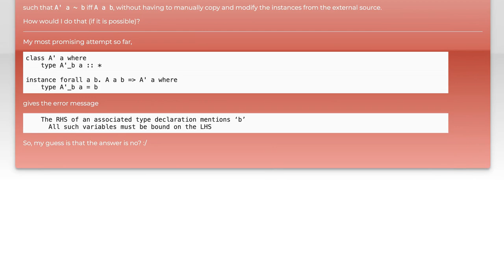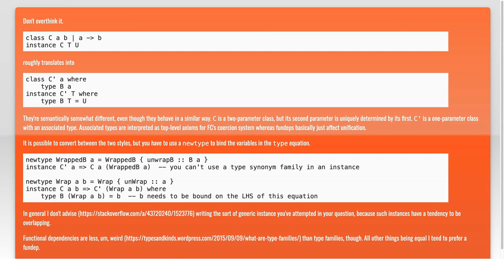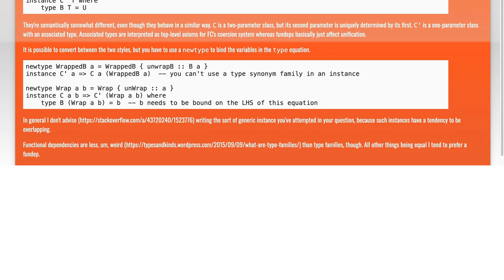Converting Functional Dependency class to Type Family instances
haskell: Converting Functional Dependency class to Type Family instances

Related to: haskell, functional-dependencies, type-families